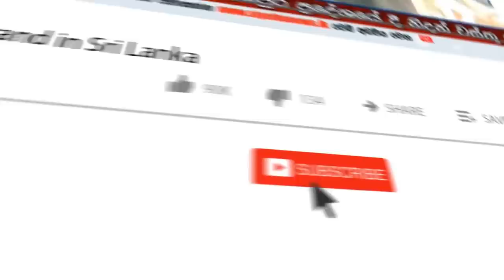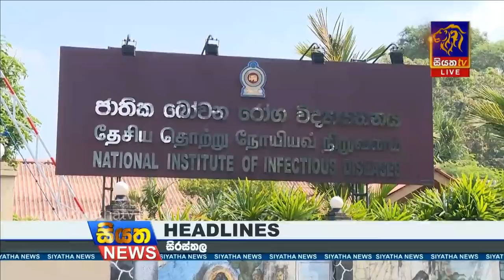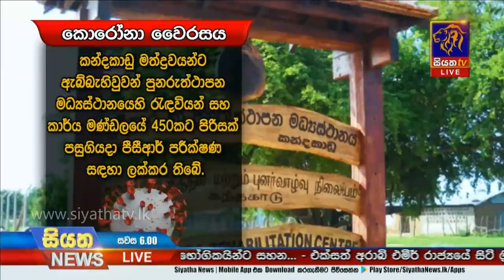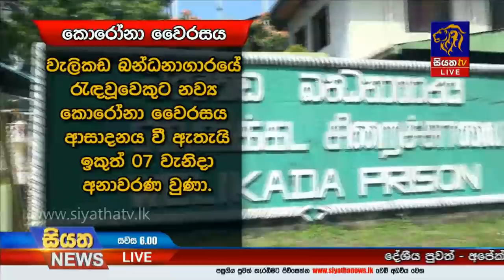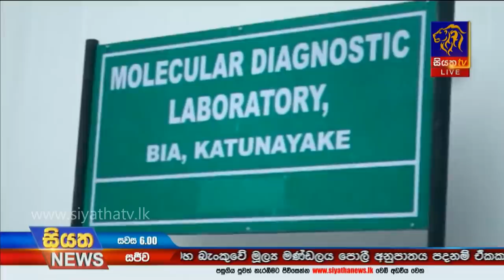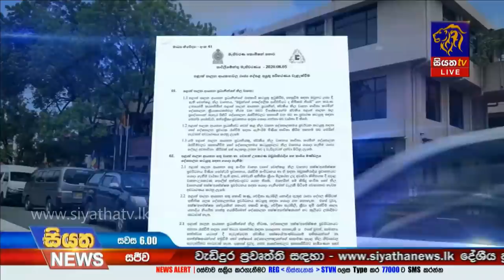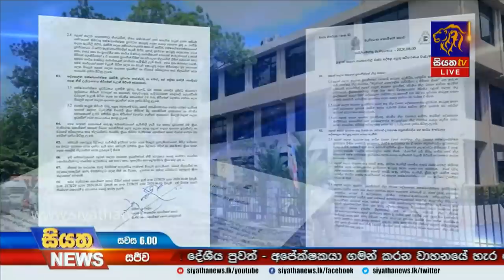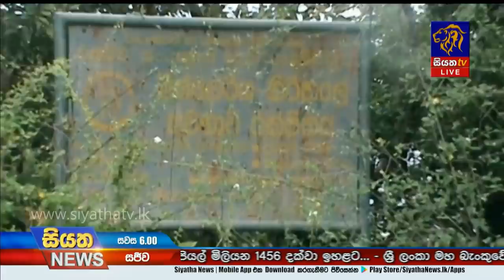Siyatha News | 06.00 PM | 09 - 07 - 2020